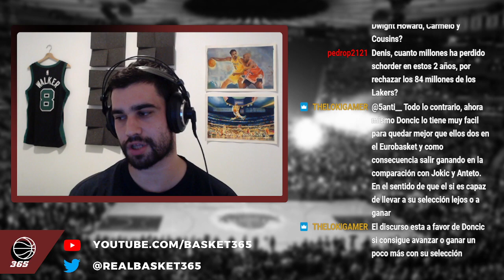Por qué jugadores veteranos como Carmelo Anthony siguen sin equipo | BASKET 365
Clip en el que hablaremos de por qué algunos jugadores que podrían tener equipo todavía no han firmado su próximo contrato.